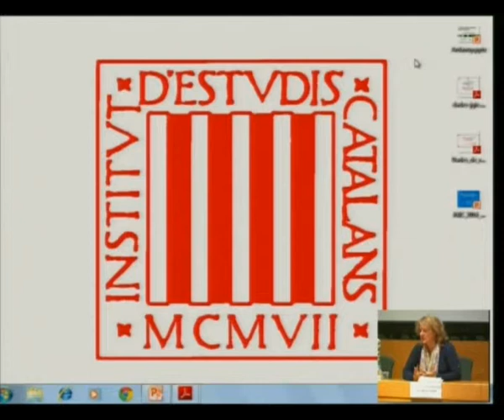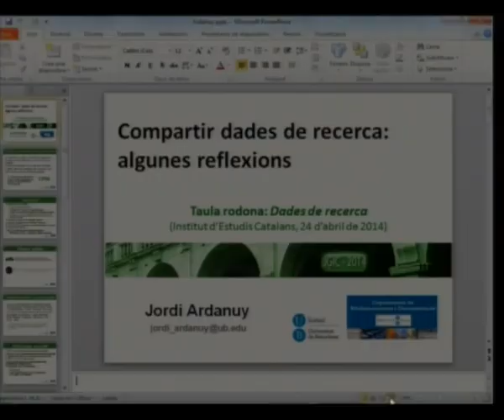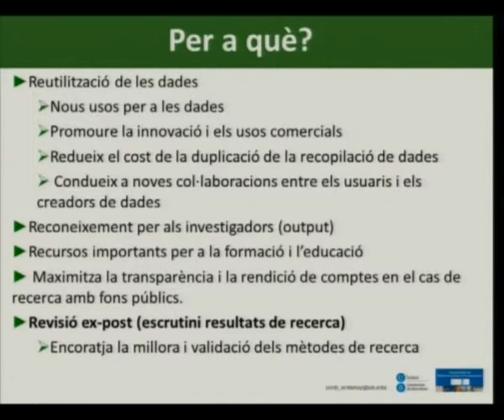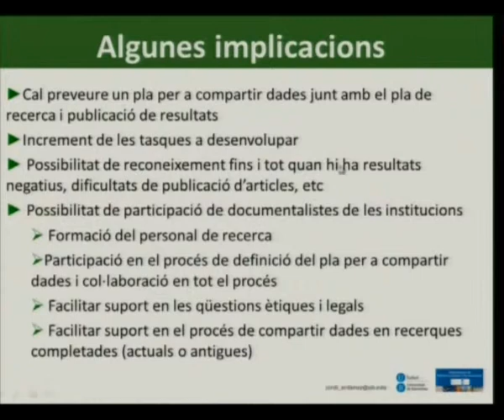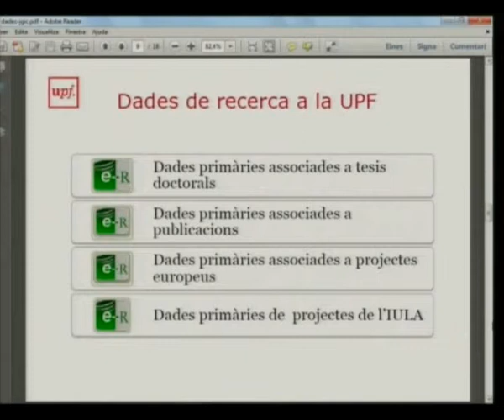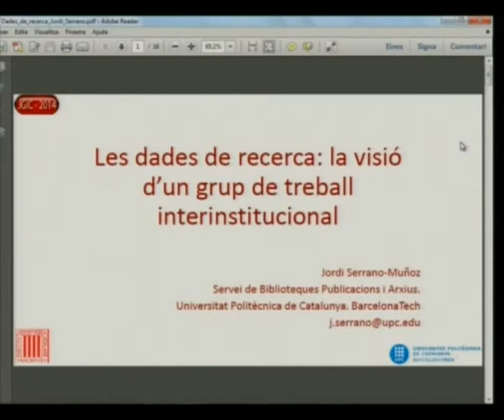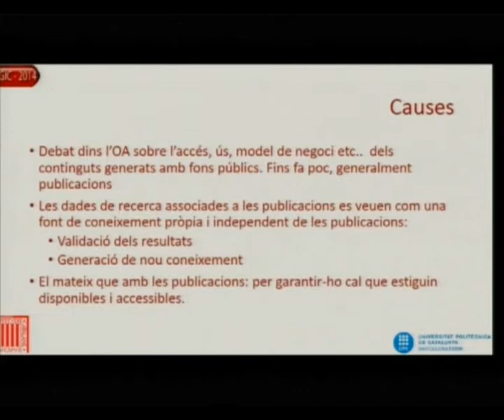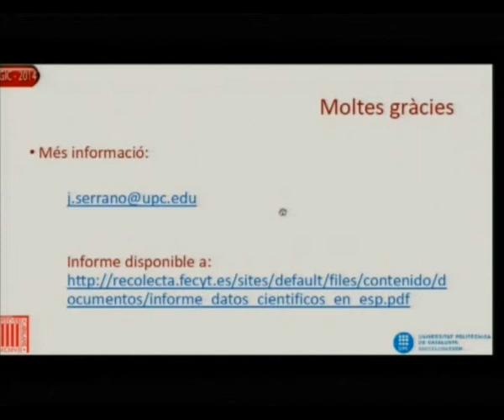Taula rodona: «Dades de recerca»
Amb Jordi Ardanuy, Marina Losada i Jordi Serrano. Modera Fernanda Peset. La taula rodona forma part de les Terceres Jornades sobre Gestió de la Informació Científica (JGIC-2014), que organitza l'Observatori de la Recerca de l'IEC, i que van celebrar-se els dies 24 i 25 d'abril de 2014.